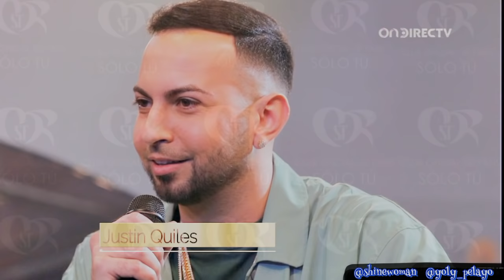Tributo a Juan Gabriel en ATA con Carlos Rivera, Natalia Jiménez, Cabas y Justin Quiles